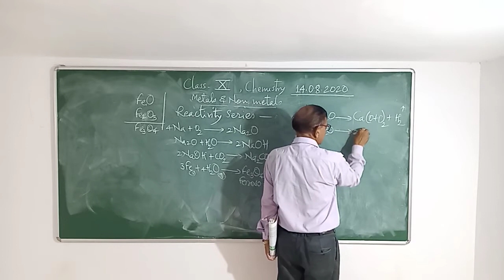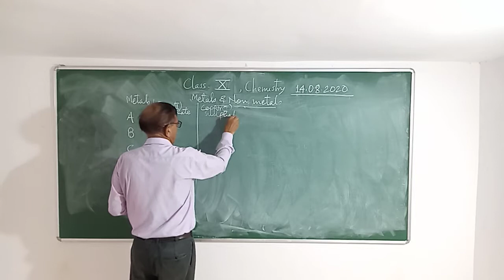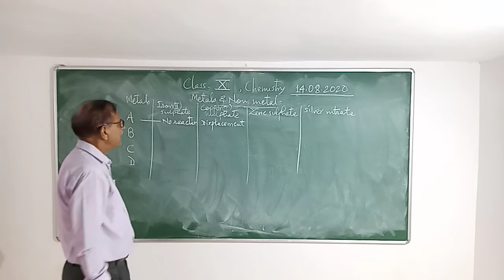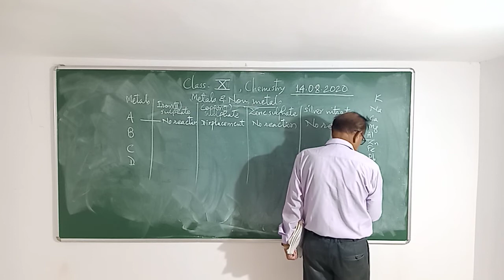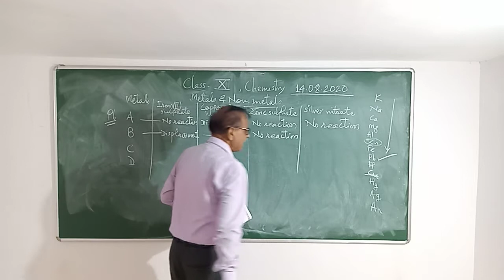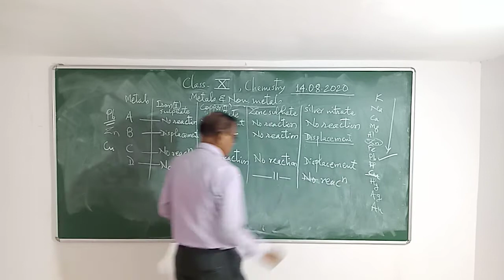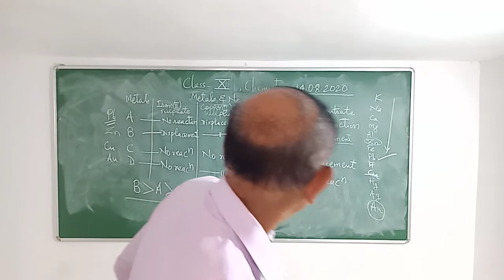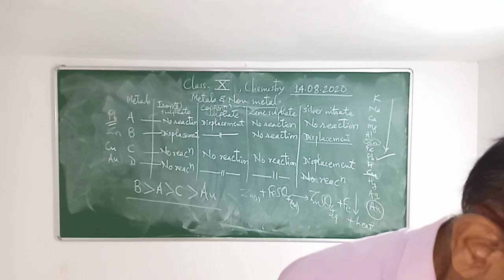21-08-2020 || CBSE CLASS 10 || CHEMISTRY || Metals and Non- Metals